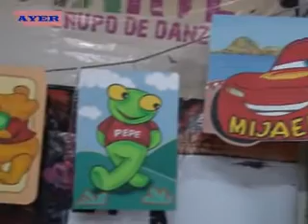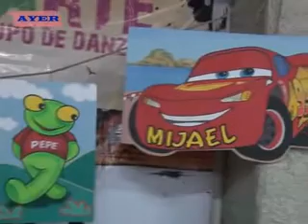FERIA CENTRO CHILENO - VECINOS OPTAN POR COMPRAR Y VENDER PRODUCTOS USADOS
GRAN PARTE DEL COMERCIO DE LA CIUDAD SIGUE OPTANDO POR PRODUCTOS USADOS Y ARTESANÍAS, EN ESPACIOS FERIALES QUE PROLIFERAN EN LA CIUDAD.
VISITAMOS AYER EL ESPACIO DEL CENTRO CHILENO Y DIALOGAMOS CON ALGUNOS DE LOS VENDEDORES.